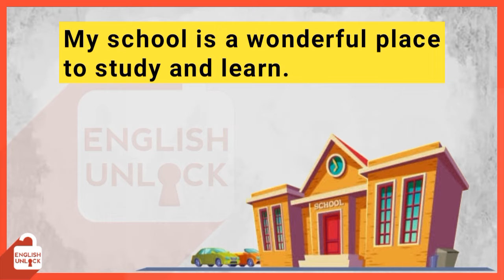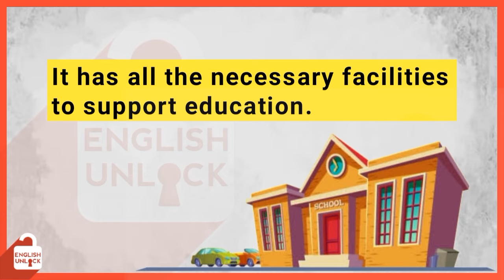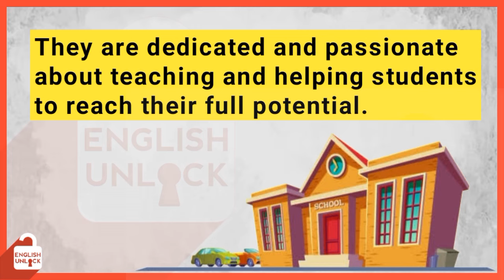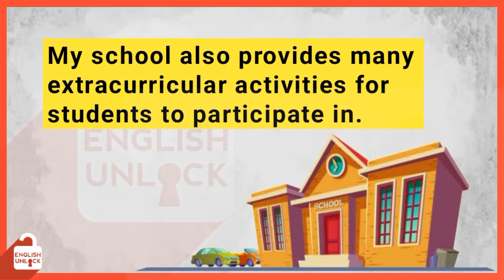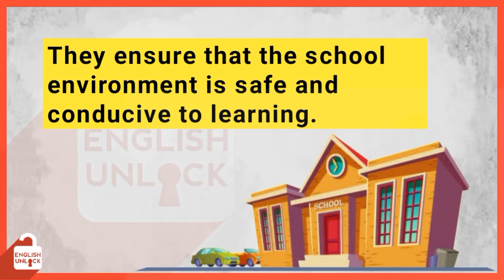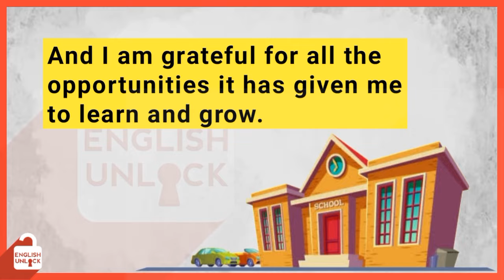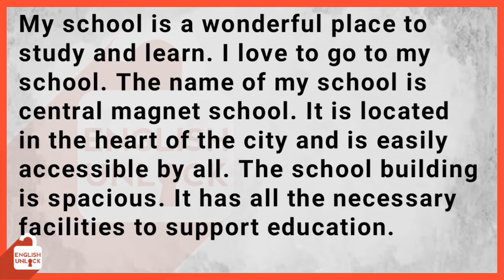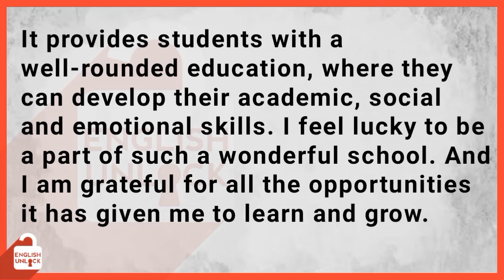My School | Learning English Speaking Level 2 | Improve Your English | Listen and Practice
Welcome to english learning channel ‘English Unlock’.

Improve your english speaking skills. Listen, Read and Practice Everyday.

There are so many benifits of learning english with stories.

- It's more enjoyable and entertaining.
- For beginners, stories are less intimidating.
- You can learn quickly by expanding your vocabulary.
- You will enjoy and feel motivated in this process.
- You will improve your english fast.